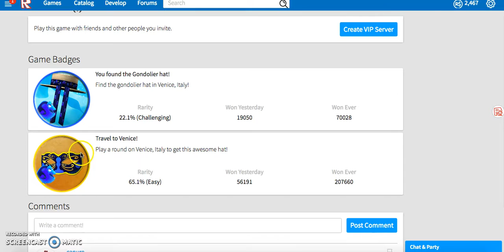Dory Gondolier Hat and Masqurade Mask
Hopefully this helps you ;c